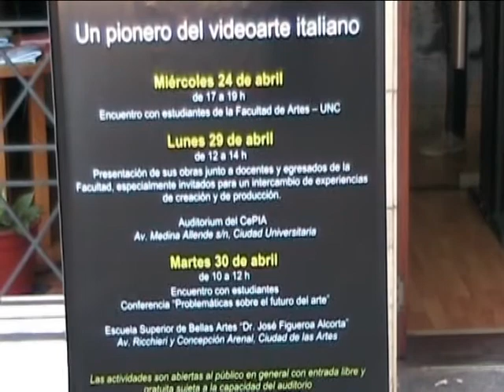Tonino Casula alla Escuela Superior de Bellas Artes di Còrdoba Argentina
Incontro dibattito sulla videoarte con gli studenti della Escuela Superior de Bellas Artes di Còrdoba Argentina, tenutosi il 30 aprile 2013. A cura dell'Istituto Italiano di Cultura.